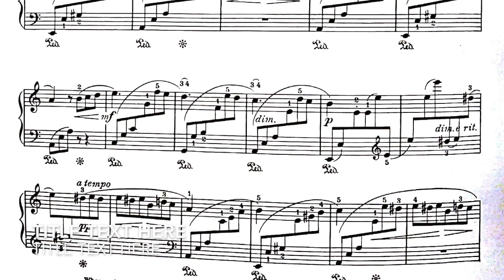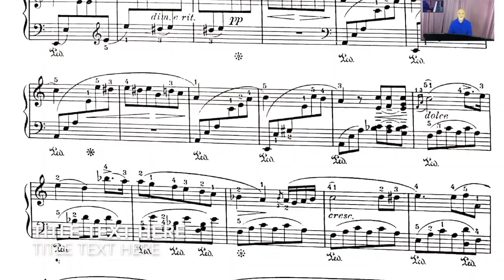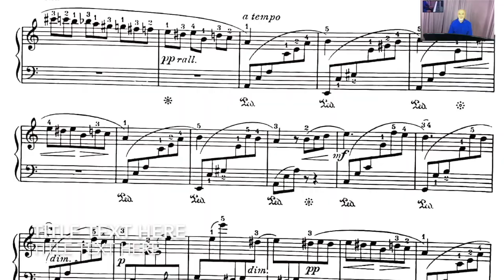Beethoven "Fur Elise". Common mistakes to avoid -Как играть "К Элизе" без обычных ошибок? 3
Everyone who plays classics should realize that a handful of musicians with their totalitarian "universal accent" for all musical words can not change the natural musical language of all other people in the world or refuse to communicate with them because of the differences in their musical languages. At the same time, all other people in the world can abandon musicians with this ugly problem in their musical language EASILY and have almost completely refused them nowadays. At concerts of classical music, we see fewer and fewer people.

Pronounce the musical words correctly. Do not replace the beauty of music with insane speed and the thoughts of great composers with ridiculous nonsense.
And you will enjoy the beautiful music together with your listeners

Представим себе, что вы - композитор и хотите взыскать с меня 100 000 долларов за ущерб вашему доброму имени и бизнесу. Вы заявляете, что именно это я и делаю моими записями вашей музыки с фальшивыми нотами и ритмом.

Я же утверждаю, что играю именно то, что вы написали.

Как хороший, честный судья должен решить наш спор? Он должен вызвать в суд человека, который умеет записывать ноты по слуху, или использовать компьютерную программу с этой способностью. И сразу станет ясно: кто из нас прав, а кто - лжец?

И я потеряю мои 100 000 долларов, если стану утверждать в суде, что мои фальшивые ноты с ритмом ещё лучше тех, что вы там написали.

Сегодня Бетховен таким путём стал бы миллиардером с одной лишь его пьесы “К Элизе”.
Я не смог найти ни одной записи, на которой была бы подлинная музыка Бетховена, а не дешёвые собственные выдумки и подделки пианистов вместо неё. И все они намного хуже оригинала. Если вы знаете запись без подделок - поделитесь адресом записи, пожалуйста.

В этом моём Видео я расскажу об ошибках и искажениях в исполнении этой пьесы, сыграю их в неправильном и верном вариантах, объясню причины этих ошибок и покажу нетрудный, быстрый и надёжный путь к их исправлению.

27-го апреля 1810 года Бетховен написал в альбоме девушке, которую любил и хотел жениться на ней (но получил отказ) пьесу со словами “Элизе (или Терезе - почерк  Бетховена неразборчив) на долгую память”. И почти 60 лет с того дня до 1867 года, когда уже ни Бетховена, ни девушки не было в живых, мир этой музыки не знал. В этой музыке есть что-то волшебное - её все и повсюду любят. Ко мне несколько раз приходили люди, заявлявшие, что музыкой они не интересуются, но хотят научиться играть начало (часть “А”)  этой пьесы.
И всем им пришлось ради этого узнать столько всего интересного о музыке, что затем они увлеклись музыкой на всю жизнь.

Если бы мы могли играть на рояле верные ноты, с верным ритмом и с верной интенсивностью каждой ноты (“персональная сила каждой отдельной ноты” - не путать с общей громкостью всех нот вместе), то наша музыка была бы идеальной. К сожалению, люди так играть не могут и ВСЕГДА делают ошибки хотя бы в чём-то одном из трёх: или в Высоте нот, или во Времени их звучания, или в их Интенсивности. Я воюю с этими ошибками (моими собственными и других музыкантов) много десятилетий  и хочу помочь тем, кто делает то же самое или  даже не подозревает об этих своих ошибках.

Начнём с верных нот в этой пьесе. Казалось бы, здесь ну просто невозможно играть фальшивые ноты, потому что все знают каждую ноту в этой пьесе. Однако Владимир Ашкенази и его в этом последователи играют в мелодии фальшивую ноту Ре вместо Ми целых семь раз (в 7-м, 15-м и других подобных тактах). Наверное, Владимир пропускал уроки по гармонии в Московской консерватории или забыл, что септима (Ре) в доминант-септ аккорде никогда в классической гармонии не может разрешаться вверх, тем более на целых пять нот вверх (в Ля). Эта септима может разрешаться только вниз (в До), что и сделано в последнем такте некоторых изданий.
К сожалению, сегодня некоторые недобросовестные издатели уже печатают эти фальшивые ноты “по-Ашкенази” вместо сверки с первым изданием и черновиками Бетховена, которые сегодня есть на Интернете.

Многие пианисты не могут правильно сосчитать  шестнадцатые в тактах 21, 22 и им подобных. Играют их или "слишком много" или "слишком мало". Эта проблема исчезает, если считать не на  3/8 , а на  6/16 в каждом такте. Замечательно в этом может помочь современный метроном с “человеческим голосом”. Он просто не даст ученику ошибиться в этих тактах.

Бетховен не написал ни одной лиги в этой пьесе. Все они выдуманы редакторами, чтобы увеличить себе оплату за "привнесённую ими (в музыку Бетховена) свою интеллектуальную собственность". Поэтому место этим лигам лишь на помойке, их нужно игнорировать, а лучше - достать издание без фальшивых лиг.

Судя по музыке, Бетховен представлял себе Элизу ангелом. А ангелы, как мы знаем, играют на арфах, но не на скрипках, виолончелях или саксофонах. Чтобы звук рояля был похож на арфу, мы должны играть стаккато, а не легато. Так что лигам здесь не место.